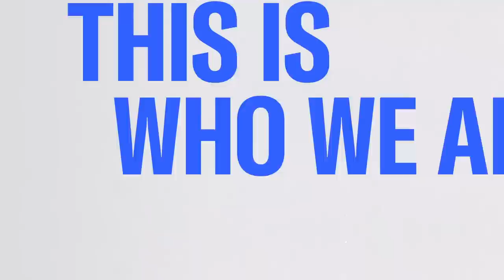DNC Chairman: T.V. Ads Don’t Win Close Elections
Chair of the Democratic National Committee Jaime Harrison weighs in on Democrats’ midterm closing arguments and how generating turnout is how you win close elections.